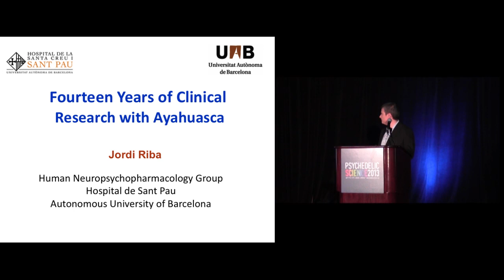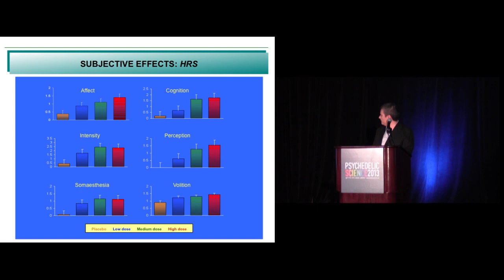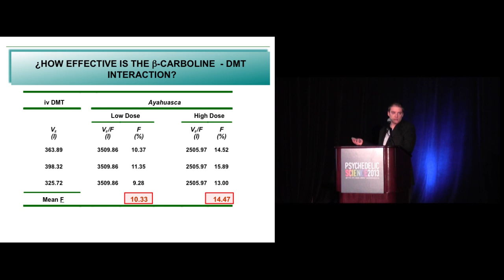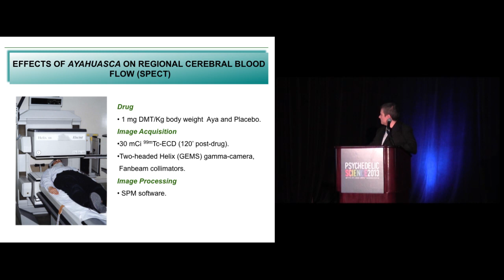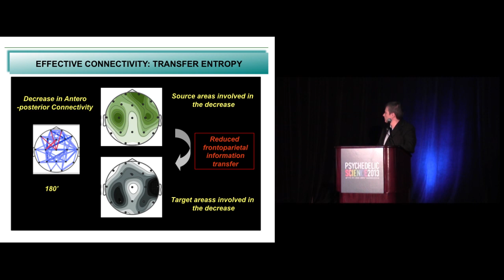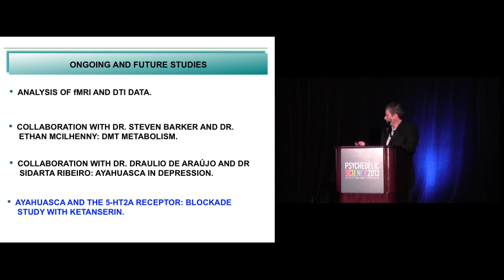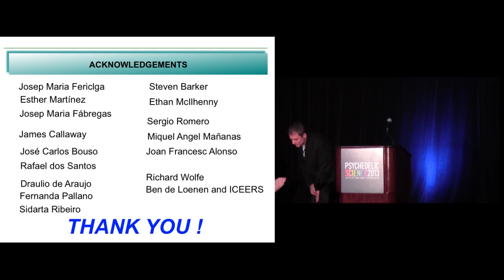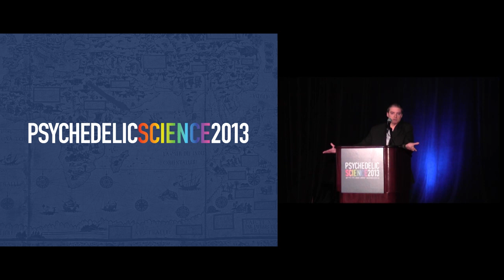Fourteen Years of Clinical Research with Ayahuasca - Jordi Riba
Fourteen Years of Clinical Research with Ayahuasca

Jordi Riba

Abstract: This presentation will review completed and ongoing ayahuasca research conducted at Sant Pau Hospital in Barcelona, Spain. The presentation will highlight the results of a series of studies addressing the impact of ayahuasca use on neuropsychological performance and emotional processing. The results from a recent neuroimaging study will also be discussed, in which cortical changes were found in the brains of long-term ayahuasca users.

Jordi Riba, PhD, started his research career in the field of organic chemistry studying new pathways for the synthesis of indole alkaloids. In 1996, he became interested in the pharmacology of psychoactive drugs and started working on his doctoral thesis under the supervision of Prof. Manel Barbanoj. In 1999, he obtained approval for the first controlled clinical trial conducted with ayahuasca, and in 2003 his PhD with a thesis on the human pharmacology of this Amazonian entheogen. He is currently Associate Professor of Pharmacology at the Autonomous University of Barcelona and Associate Researcher at the Biomedical Research Institute of Sant Pau Hospital in Barcelona, where he has conducted a series of clinical studies involving the administration of ayahuasca to experienced psychedelic/entheogen users. He also conducted the first neuroimaging study of acute ayahuasca administration. His research interests also include cannabinoids, psychostimulants, and the salvinorins. His research has been published in leading scientific journals including the Journal of Clinical Psychopharmacology, Journal of Pharmacology and Experimental Therapeutics, Psychopharmacology, British Journal of Clinical Pharmacology, and Journal of Psychoactive Drugs.